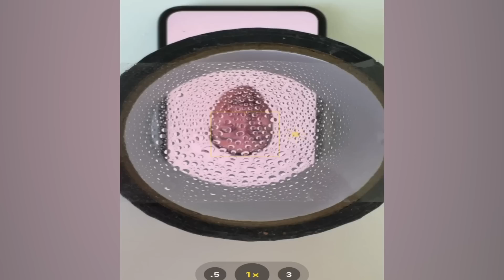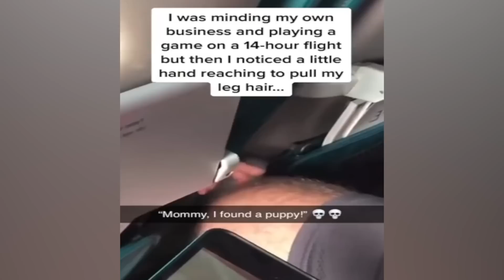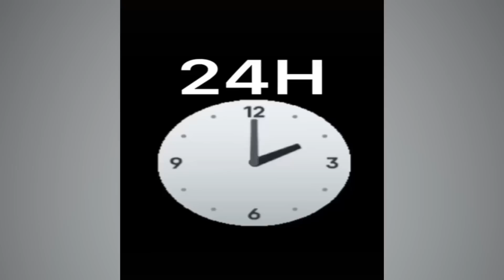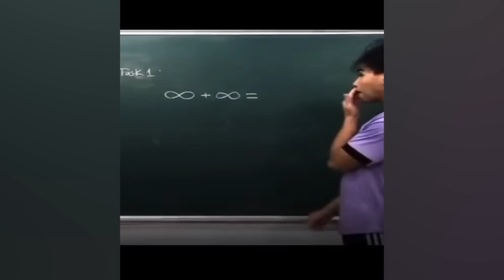CRAZIEST Sagawa1gou Funny TikTok Compilation | Try Not To Laugh Watching Cactus Dance Challenge 2023